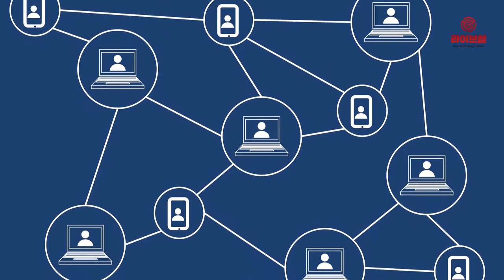[라이브썰] 페이스북 리브라 향한 비난 기류 … 프로젝트 백지화 요구까지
페이스북 암호화폐 프로젝트 ‘리브라’의 발행 계획이 백지화될 정도로 비판 기류에 불이 붙고 있습니다. 16일(현지시간) 미국 상원 금융위원회 청문회에서 상원의원들은 페이스북 리브라 프로젝트가 자금 세탁 등 범죄에 쓰일 위험성을 거론하면서 프로젝트의 백지화를 요구했습니다.

공화당과 민주당 의원 모두 리브라를 반대하는 등 양당 의원들의 날선 비판이 이어지자 이날 청문회에 나온 데이비드 마커스 리브라 프로젝트 최고책임자 겸 페이스북 부사장은 당혹스러운 표정을 숨기지 못했습니다.

청문회 전날인 15일(현지시간) 페이스북은 서면 공개 답변을 통해서 성난 여론을 달래는 모습이었습니다. 미국의 스티븐 므누신 재무장관은 15일 기자회견을 통해 리브라를 거론하면서 암호화폐의 악용을 지목하며 전체적으로 국가 안보까지 위협을 받을 수 있다고 주장했습니다.

페이스북은 서면을 통해 “리브라는 규제 당국의 승인이 있어야만 발행이 될 것이며 제시된 우려를 불식시킬 것”이라고 밝혔습니다.

이날 청문회에서 민주당 소속 셰러드 브라운 상원의원은 “성냥을 처음 본 아기처럼 페이스북은 집을 몇 번이나 태워먹었지만 이를 좋은 경험으로 보고 있다”며 “많은 이들의 은행 계좌를 실험할 대상으로 준다면 그건 미친 짓”이라고 신랄한 비판을 가했습니다.

마커스 부사장은 “리브라는 100개 이상의 기업으로 조직됐고 페이스북은 그 중 하나에 불과하다”며 “페이스북에서 리브라가 특별한 권한을 갖지 않는다”고 답변했습니다.

리브라가 미국에 본부를 두지 않고 스위스에 거점을 마련한 이유가 미국 당국의 규제를 피하기 위한 조치가 아니냔 물음에 “국제결제은행(BIS) 등 국제 금융기구들이 스위스에 있기 때문에 효율성을 구하기 위한 차원”이라며 “리브라는 미국과 다른 국가의 규제에 충족되지 않는다면 서비스를 시작하지 않을 것”이라고 해명했습니다.

자금세탁방지(AML)와 테러자금 지원방지(CTF)의 이행이 불투명하다는 지적엔 “리브라 암호화폐 지갑인 칼리브라는 고객 신원을 정확히 파악하고 자금세탁도 방지하는 시스템”이라며 “불법이 적발되면 통화 환전도 차단할 수 있다”고 말했습니다.

한편 청문회 이후 암호화폐 시장도 출렁였습니다. 비트코인은 1만 달러(약 1180만원)대가 무너졌고 하락세가 이어지는 중입니다. 이더리움 등 대표 알트코인도 하락세를 면치 못했습니다.